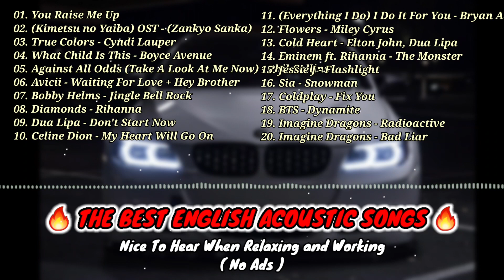Best English Acoustic Love Song Playlist 2023 | Acoustic Cover Of Popular Songs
01. You Raise Me Up
02. 鬼滅の刃(Kimetsu no Yaiba) OST - 残響散歌(Zankyo Sanka)
03. True Colors - Cyndi Lauper
04. What Child Is This - Boyce Avenue
05. Against All Odds (Take A Look At Me Now) - Phil Collins
06. Avicii - Waiting For Love + Hey Brother
07. Bobby Helms - Jingle Bell Rock
08. Diamonds - Rihanna
09. Dua Lipa - Don't Start Now
10. Celine Dion - My Heart Will Go On
11. (Everything I Do) I Do It For You - Bryan Adams
12. Flowers - Miley Cyrus
13. Cold Heart - Elton John, Dua Lipa
14. Eminem ft. Rihanna - The Monster
15. Jessie J - Flashlight
16. Sia - Snowman
17. Coldplay - Fix You
18. BTS - Dynamite
19. Imagine Dragons - Radioactive
20. Imagine Dragons - Bad Liar

acoustic,
acoustic cover,
acoustic cover indonesia,
acoustic maher zain,
acoustic songs,
acoustic guitar,
acoustic karaoke,
acoustic guitar type beat,
acoustic songs 2022,
acoustic guitar instrumental,
acoustic type beat,
acoustic alchemy full album,
acoustic boyce avenue,
acoustic backing track,
acoustic bass guitar,
acoustic blues,
acoustic beat,
boyce avenue acoustic cover,
best acoustic guitar songs,
best acoustic songs,
acoustic cafe,
acoustic country songs,
acoustic christmas songs,
acoustic cover songs,
acoustic chill,
cover acoustic